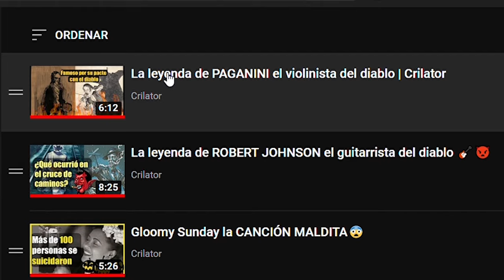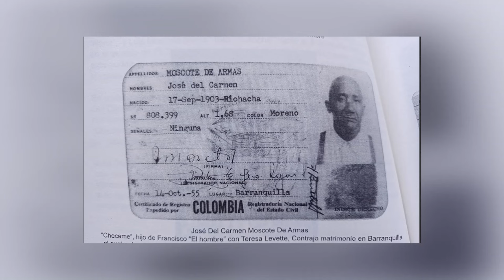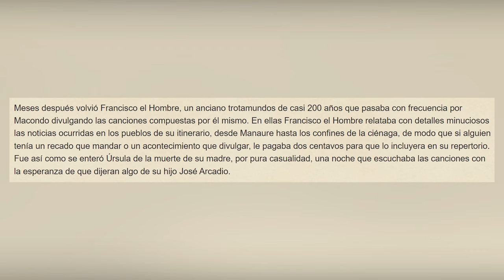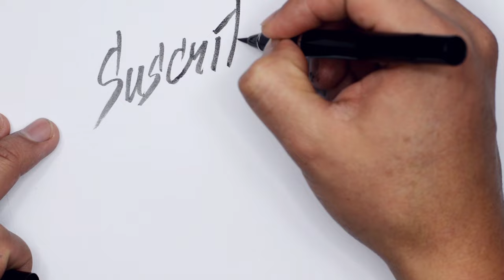Leyenda de francisco el hombre El Acordeonero que venció al diablo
La leyenda de francisco el hombre y su encuentro con el diablo es una de las historias más famosas del folclore del caribe colombiano.

La leyenda cuenta que Francisco el hombre venció al diablo en una batalla de acordeón.